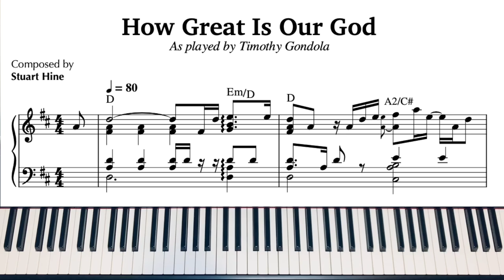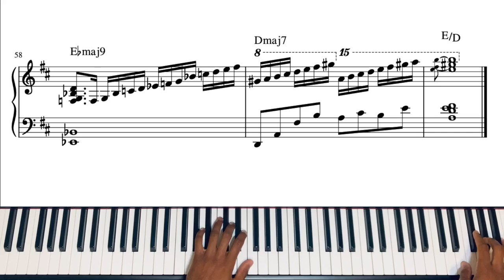How Great Is Our God by Timothy Gondola